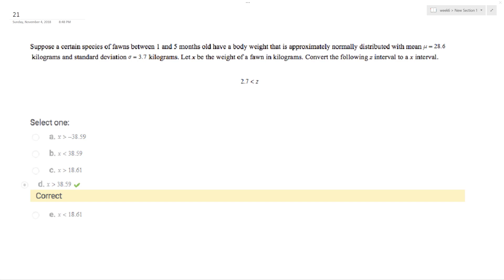mean u = 28.6 kilograms and standard deviation o = 3.7 kilograms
Suppose a certain species of fawns between 1 and 5 months old have a body weight that is approximately normally distributed with mean u = 28.6 kilograms and standard deviation o = 3.7 kilograms. Let x be the weight of a fawn in kilograms. Convert the following x interval to a z interval.

2.7 less than z